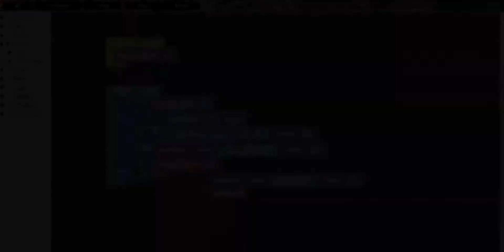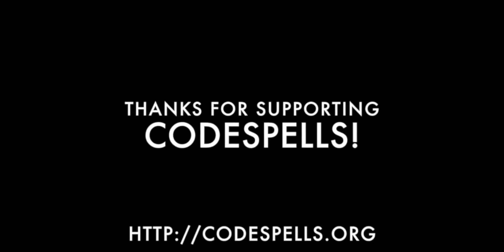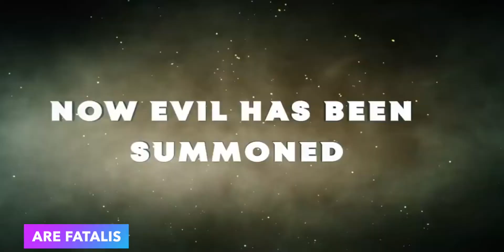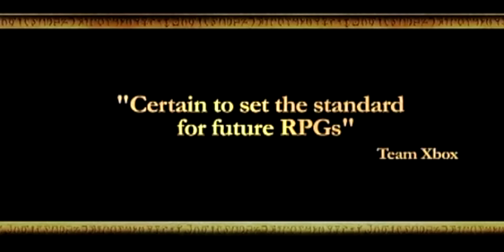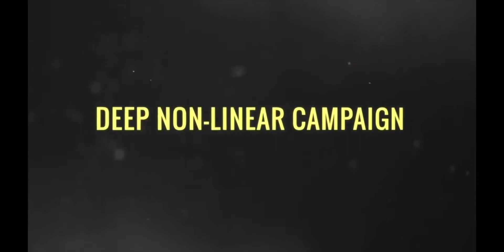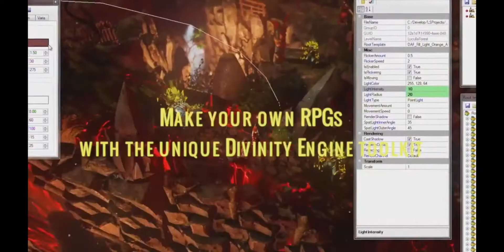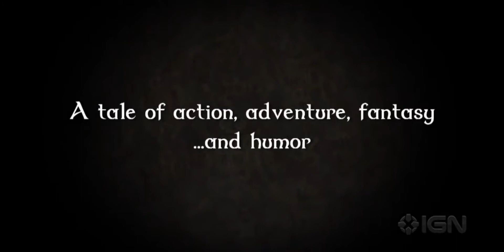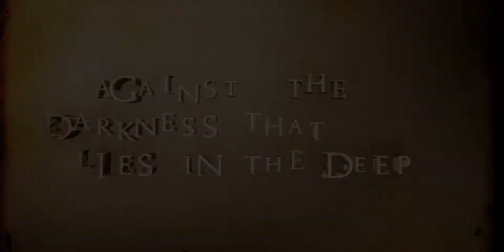15 Wizard games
15 Wizard games to play in 2020 - for fans of old gaming